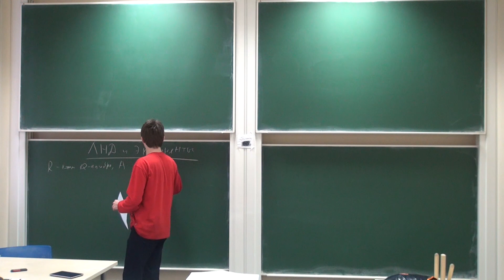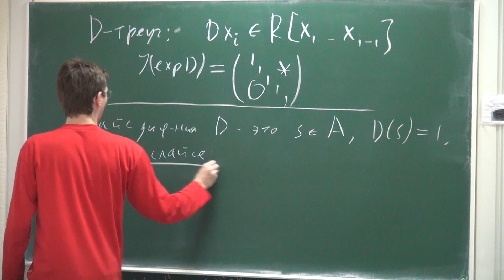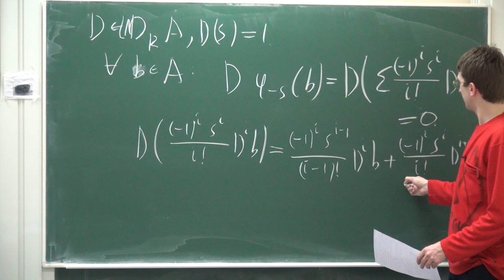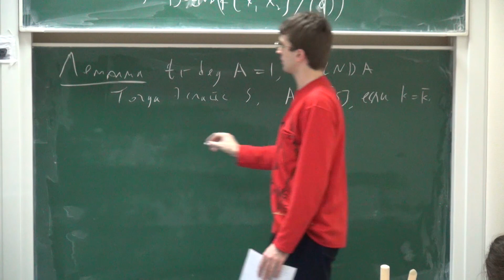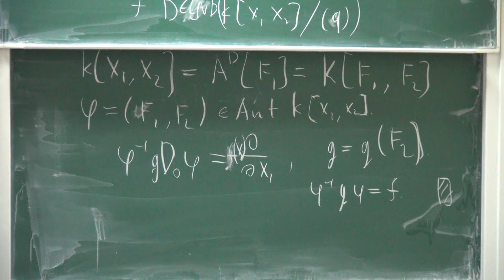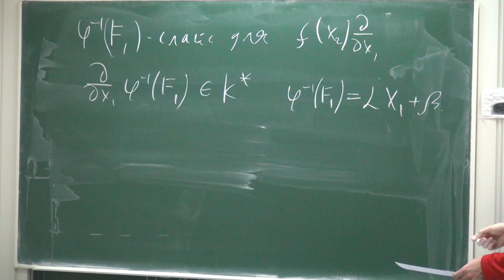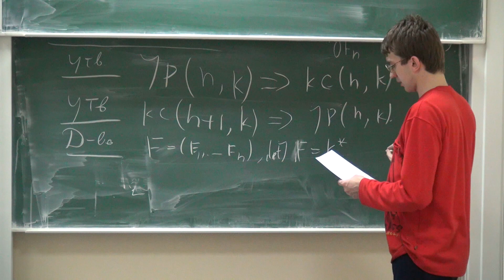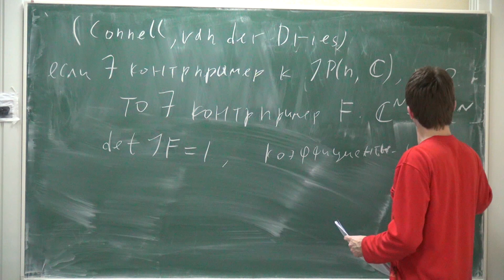Лекция 6 | Jacobian Conjecture | Александр Перепечко | Лекториум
Лекция 6 | Курс: Jacobian Conjecture | Лектор: Александр Перепечко | Организатор: Математическая лаборатория имени П.Л.Чебышева